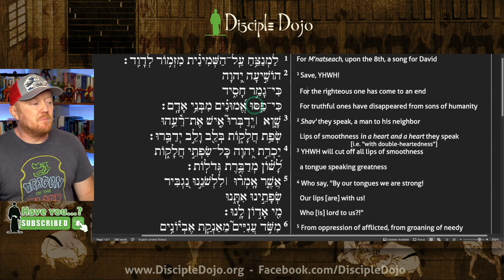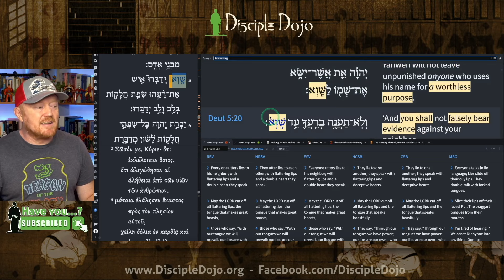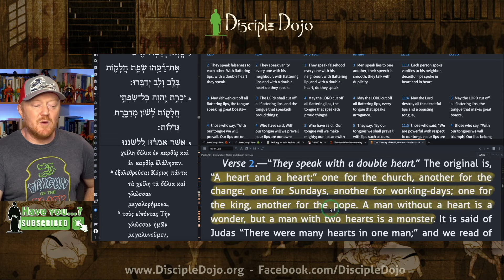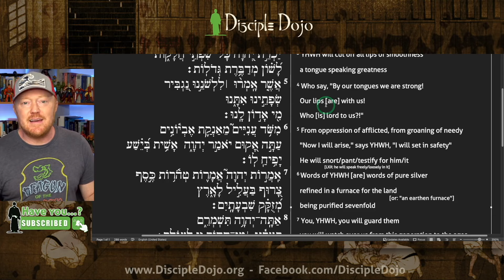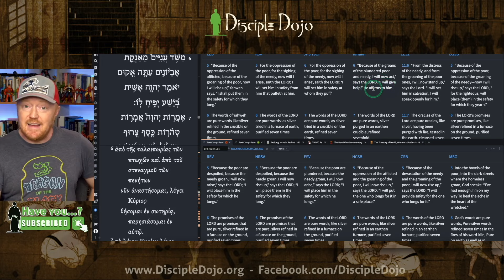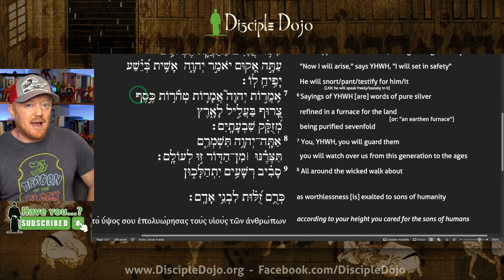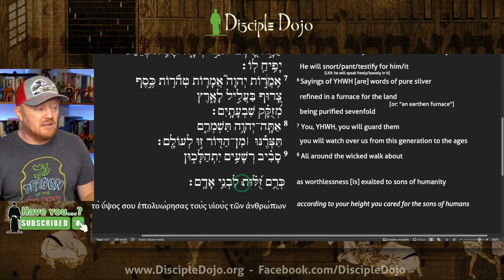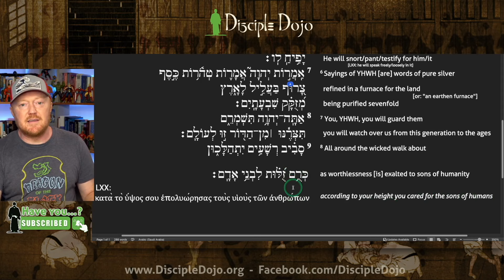Psalm 12 - Off with their...lips?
In this series we will be reading through the Psalms one by one and pointing out cool stuff along the way. The goal is to help get the Psalms into our theological landscape so that they help form our outlook as they have done for God's people for nearly 3,000 years.

***Disciple Dojo shirts and gifts are available over in our online store!